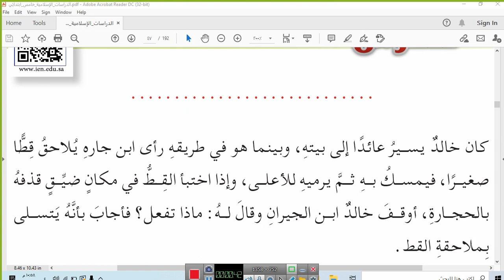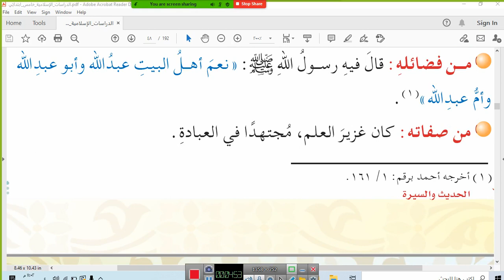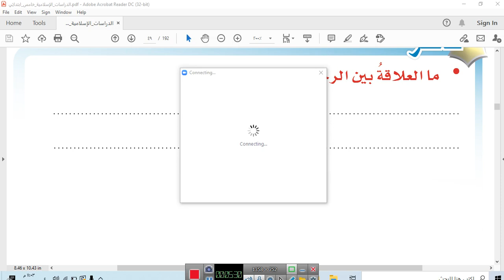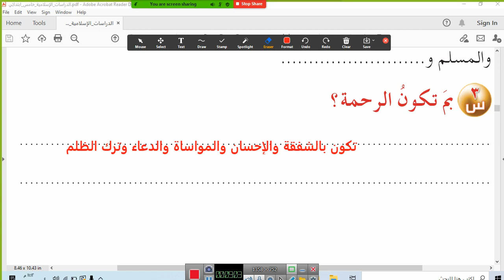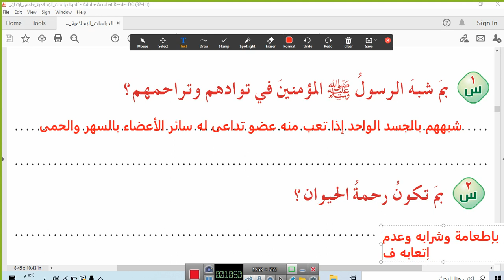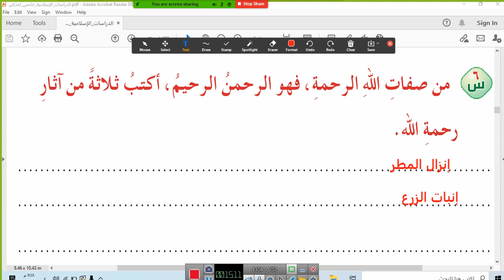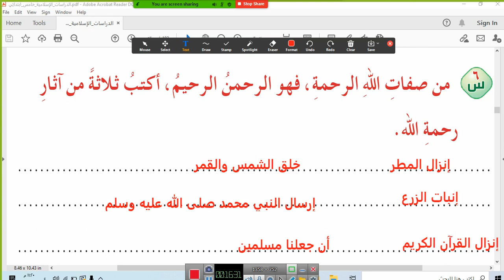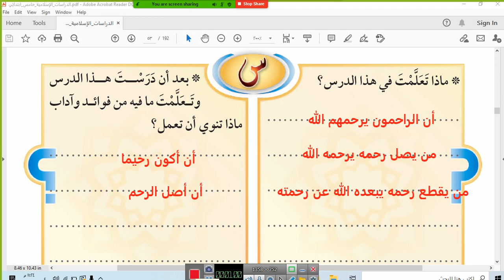الدرس السادس الرحمةص٤٧ دراسات إسلامية (حديث وسيرة)الصف الخامس